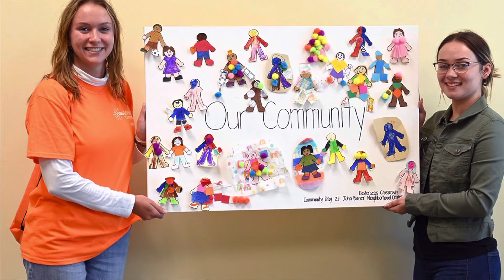Community Day at John Boner Neighborhood Centers